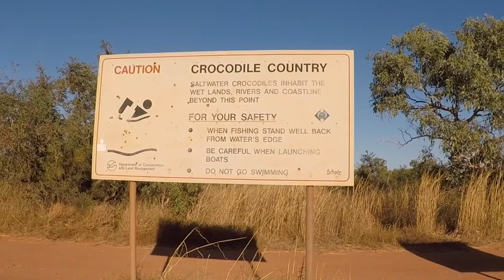Middy's Abroad - Broome 2018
Broome - Bidyadanga - One Arm Point
Western Australia
July 2018